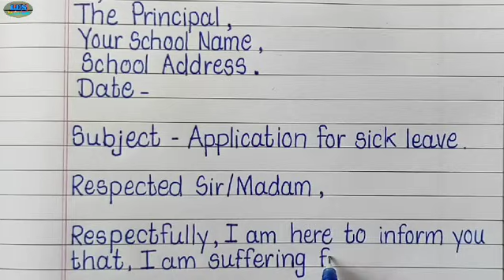Sick leave application to principal/Write sick leave application to the principal/Letter Writing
Hello Friends,